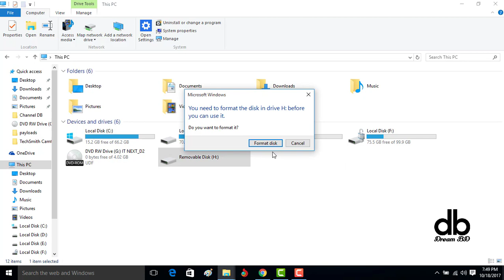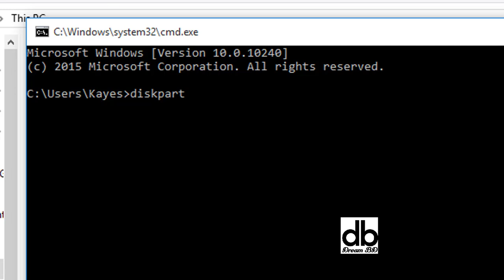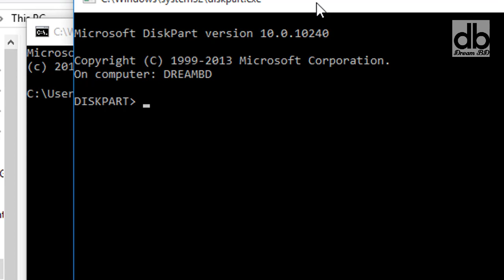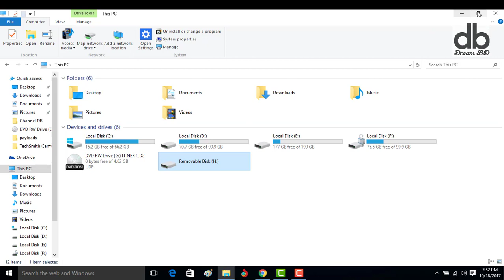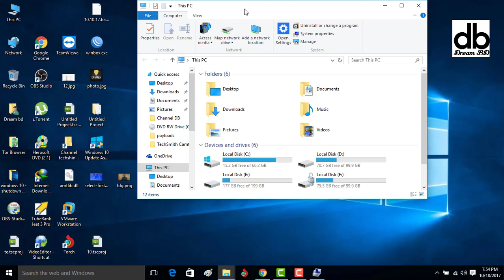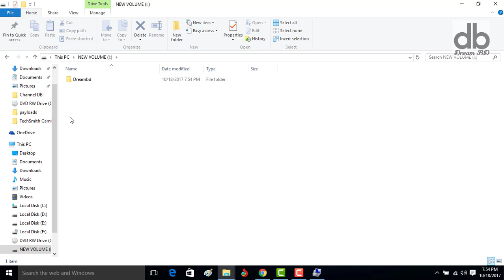How to fix or Repair Damage/Corrupted or Write protected Memory Card/Pen drive/Flash drive/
Hi Guys, Today I Will Show How to repair or Fix, Damaged/Corrupted or Write protected Memory Card/Pen drive/Flash drive/ Removal disk.
No any software required and easy use to same command.